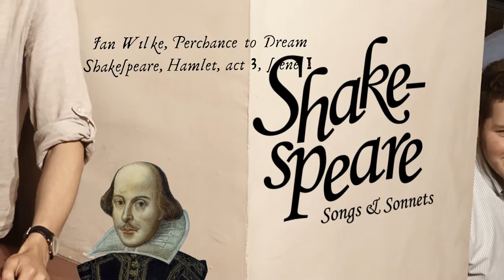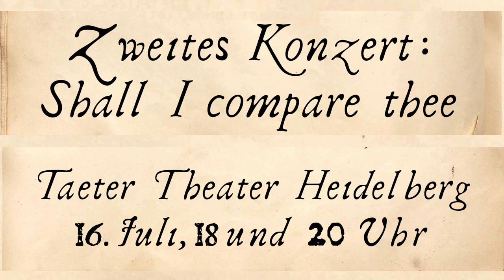Shakespeare: Songs and Sonnets - Anglistenchor Heidelberg, Leitung: Jan Wilke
In seinen kommenden beiden Konzertprogrammen präsentiert der Anglistenchor unterschiedlichste Shakespeare-Vertonungen, darunter auch dieses Stück von Jan Wilke, aus dem hier ein Ausschnitt zu hören ist. "Perchance to dream" erhielt den „Knapp Award for Choral Excellence 2014” des Chores „Meistersingers” aus Kalifornien.